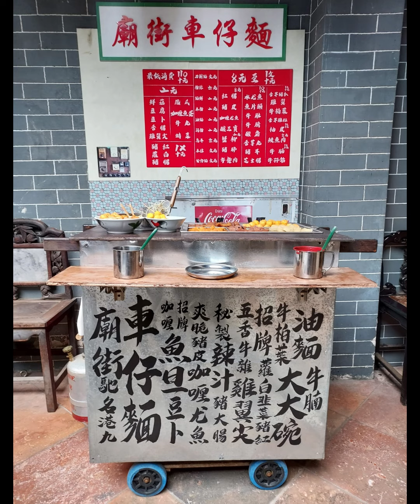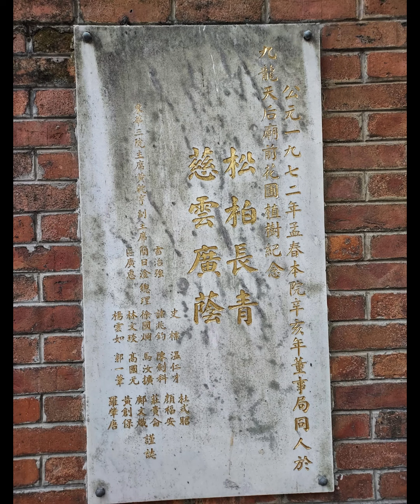NiarTravel: Tin Hau Temple at Yau Ma Tei, Kowloon, Hong Kong